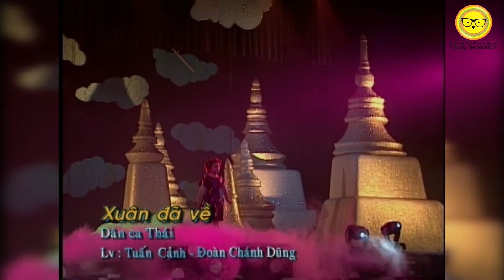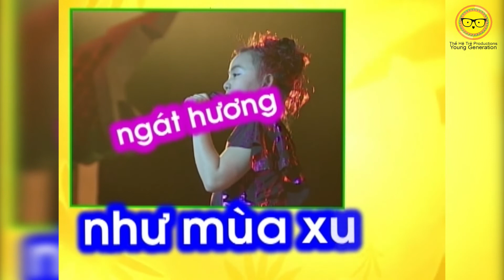Xuan Da Ve - Be Xuan Mai - Dan Ca Thai - Loi Viet Tuan Canh & Doan Chanh Dung - Tap Doc & Hat Theo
Trích từ DVD Thế Hệ Trẻ Bé Học Song Ngữ 18 Quà Cho Bé 1

Cảm ơn quí vị ủng hộ trang Youtube chính thức của Trung Tâm Thế Hệ Trẻ.  Xin đừng chép và tải lên video này trên trang khác.